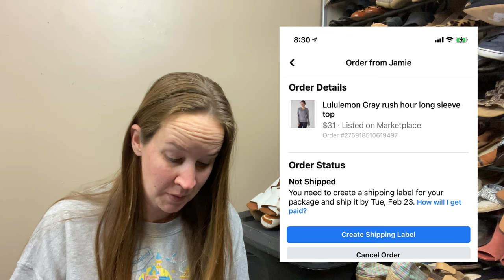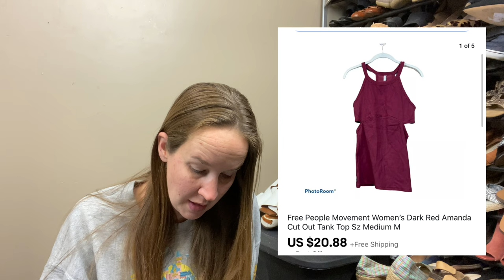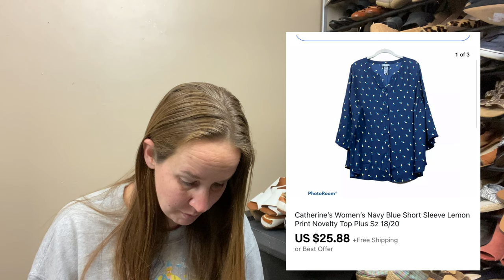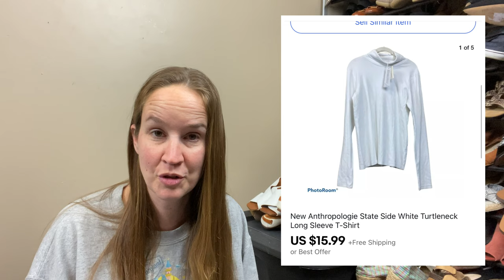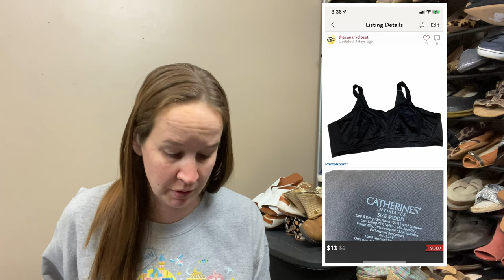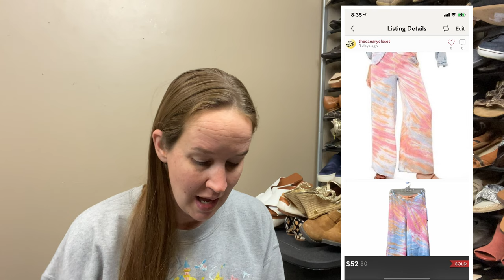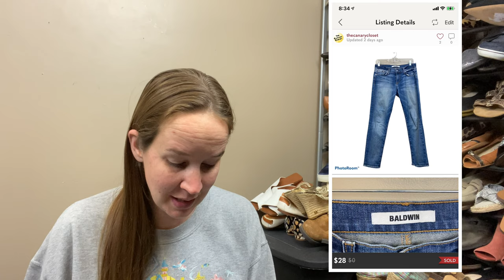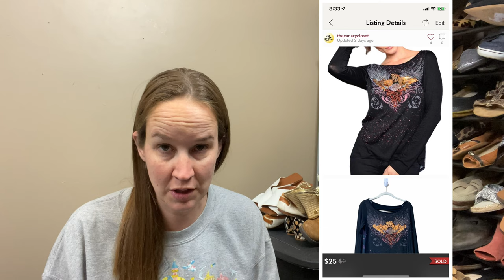Flippin friday- what sold on posh, ebay, mercari & fb marketplace